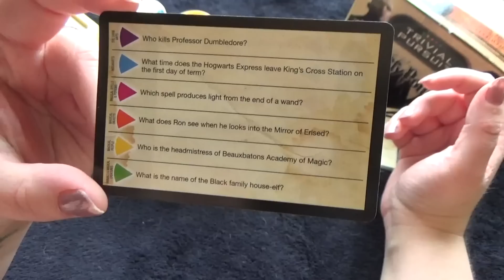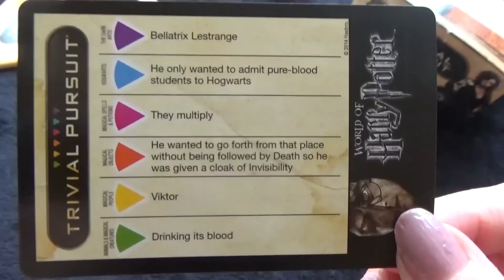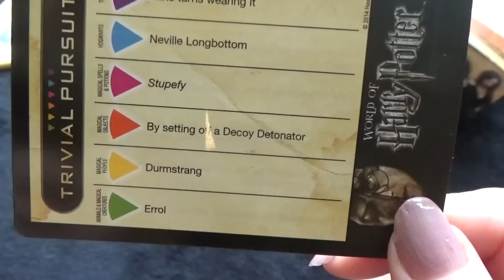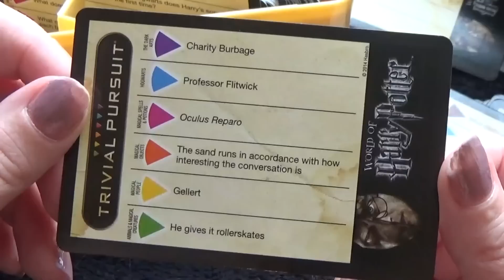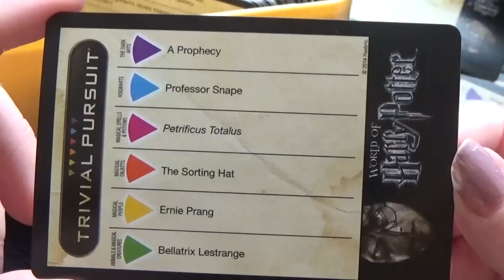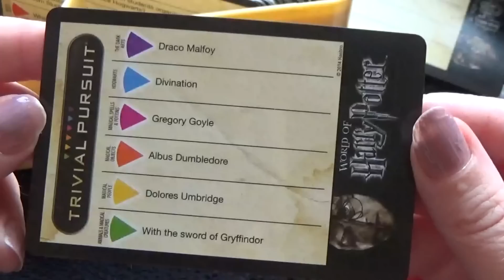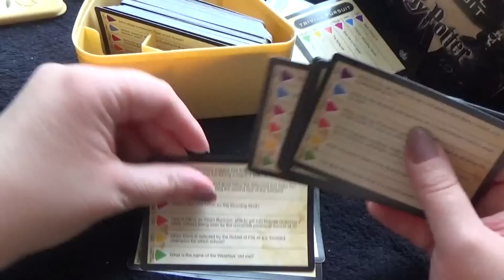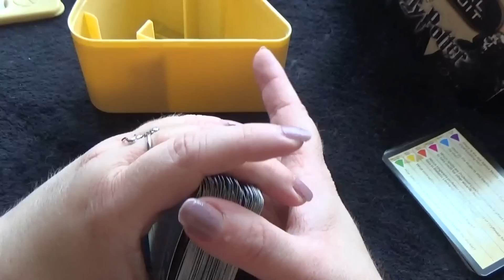ASMR Harry Potter Trivial Pursuit Part 2! Card Sounds!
MY BOOKS It's the ASMR Harry Potter Trivial Pursuit part 2, with card sounds! [OPEN FOR MORE!] ASMR HarryPotter TrivialPursuit Welcome to the latest edition in my Harry Potter Trivial Pursuit ASMR series! This features whispers, soft speaking, and my Scottish accent! ASMR stands for autonomous sensory meridian response. I'd love to know your review and reaction. Scroll down for more information!

Amy McLean

LIST OF HARRY POTTER QUESTIONS FROM THE TRIVIAL PURSUIT GAME
*spoilers*

Card 1:
Who kills Professor Dumbledore?
What time does the Hogwarts Express leave Platform 9 3/4 at King's Cross station on the first day of term?
Which spell produces light from the end of the wand?
What does Ron see when he looks into the Mirror of Erised?
Who is the headmistress of Beauxbatons Academy of Magic?
What is the name of the Black family house elf?

Card 2:
Who is Narcissa Malfoy's sibling?
Why did Salazar Slytherin fall out with other founders of Hogwarts houses?
What happens to the objects stored inside Bellatrix Lestrange's vault when they are touched by Harry, Ron, and Hermione?
What did the youngest of the three brothes in the Tales of Three Brothers ask for as a gift from Death?
What is Krum's first name?
What do Harry and Draco see a hooded figure doing to a dead unicorn in the Forbidden Forest?

Card 3:
What does Hermione suggest they do with the Horcrux locket when she sees that it is having a negative effect on Harry?
Which Gryffindor student gives Harry the gillyweed that helps him breathe underwater during the second task of the Triwizard Tournament?
How is Harry, as Albert Runcorn, able to get into Dolores Umbridge's office?
Viktor Krum is selected by the Goblet of Fire as the Triwizard champion of which school?
What is the name of the Weasleys' old owl?

Card 4:
Who sets Hagrid's hut on fire after Dumbledore has been killed?
Which class does Hermione storm out of during her third year at Hogwarts?
What happens to Ron while Disapparating from the Ministry of Magic?
What is the make and model of the Weasleys' flying car?
Who is the only one of the three brothers from the Tale of Three Brothers to voluntarily present himself to Death during old age?
What is the name of Ron's pet rat?

Card 5:
Who destroys the Horcrux diadem?
Which school textbook is property of the Half-Blood Prince?
What is the wrist movement that accompanies the levitation charm?
What do the Weasley twins use to eavesdrop with during a meeting with the Order of the Phoenix?
After Dumbledore's death, who writes an unofficial [auto]biography on him?
What type of creature is Aragog?

Card 6:
Which Hogwarts professor is levitated above a table while Lord Voldemort holds a meeting with the professors?
Which teacher conducts the school choir?
Name the spell Hermione uses to fix Harry's glasses.
What is special about the hourglass in Professor Slughorn's office?
What is Grindelwald's first name?
How does Ron make his spider Boggart funny?

Card 7:
What do Harry and Dumbledore find in a cave that they suspect is a horcrux?
How many years after the Battle of Hogwarts does Harry's son Albus Severus go to Hogwarts for the first time?
What does the spell Wingardium Leviosa do to objects?
What object in the Weasleys' house shows the location status of each person?
Which Ministry of Magic employee expels Harry after the Dementor attack in the underpass beause of his use of underage sorcery?
What is the name of Hermione's cat?

Card 8:
What object in the Department of Mysteries is Voldermort after?
After his death, who succeeded Dumbledore as the headmaster of Hogwarts?
What is the incantation for the body-bind curse?
What does Dumbledore send to Harry with his phoenix in the Chamber of Secrets?
What is the full name of the driver of the Knight bus?
Who throws the knife that catches Dobby in the chest?

Card 9:
Which Death Eater chases Harry and his friends during their tumultous escape from the Ministry of Magic? Yaxley, Greyback, or Umbridge
In which of Harry's years at Hogwarts does Hagrid become the Care of Magical Creatures teacher?
What form does Dolores Umbridge's patronus take?
What is the study of wands called?
Who wears the symbol fo the Deathly Hallows around their neck at the wedding of Bill and Fleur?
Name two powers that a phoenix possesses?

Card 10:
Who is asked to identify Harry at Malfoy Manner when the Snatchers catch him?
What subject does Professor Trelawney teach?
Who casts Fiendfyre in the Room of Requirement?
Whose Wizard Card does Harry find in the Chocolate Frog?
Who does Harry, as Albert Runcorn, and Hermione, as Mafalda Hopkirk, run into in an elevator in the Ministry of Magic?

AND MORE!